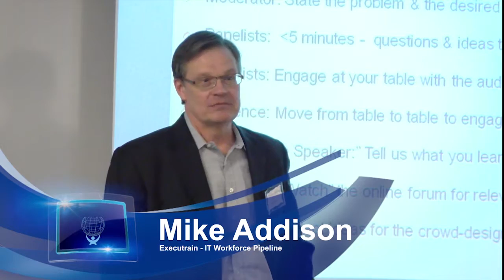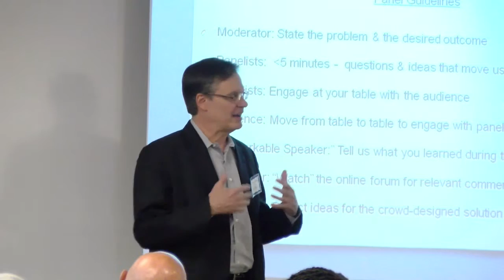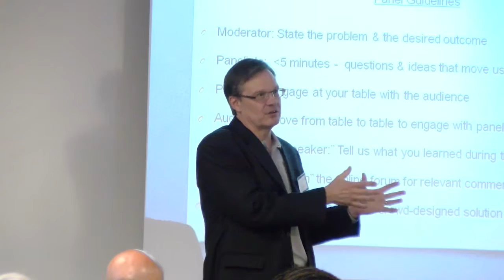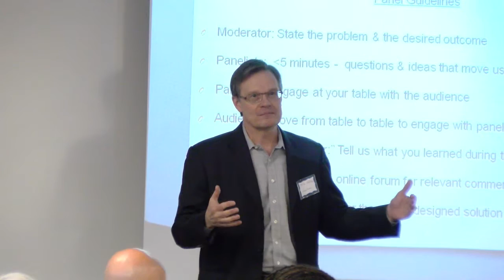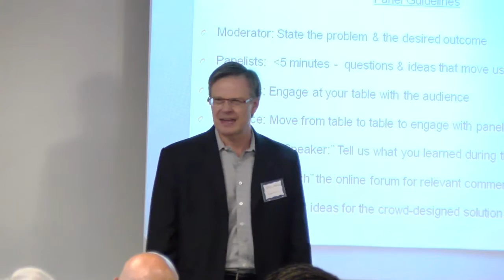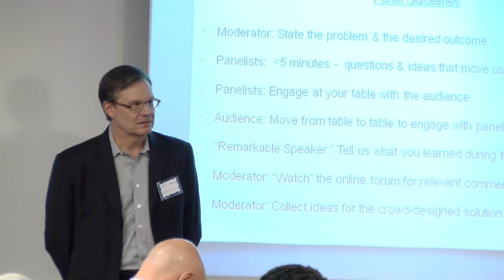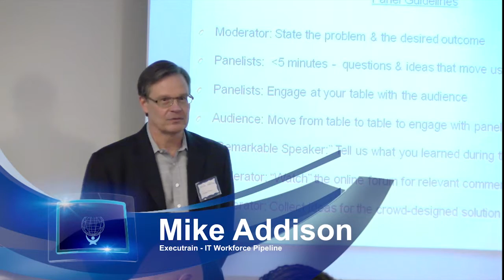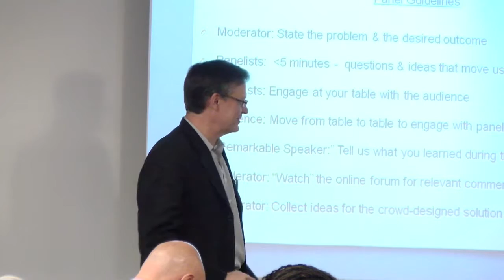GALearns2016 Mike Addison 2016 Segment 4 - IT Workforce Pipeline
Outcome: Assure that all IT positions are filled when needed and that attrition is subjectively a non-factor.

Panelists:

"Remarkable" Speaker:  TBD

How might we build a solution that results in the stated outcome?

Is the stated outcome desirable? Attainable?

How can you help us achieve it? Or - is there a better outcome that you can suggest?